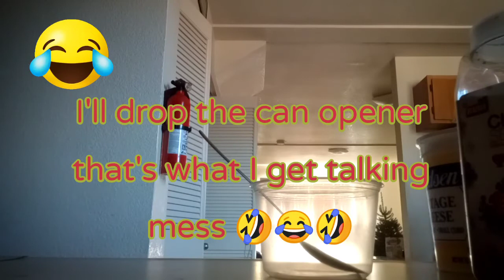healthy breakfast mukbang cottage cheese mixed fruit